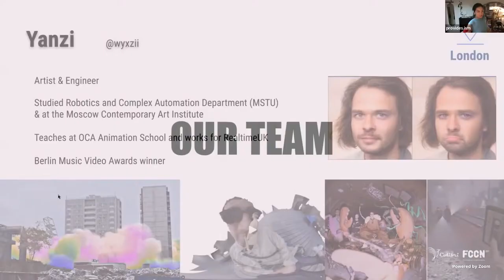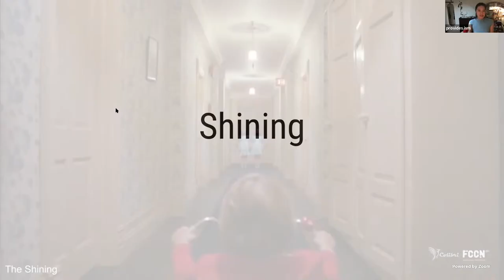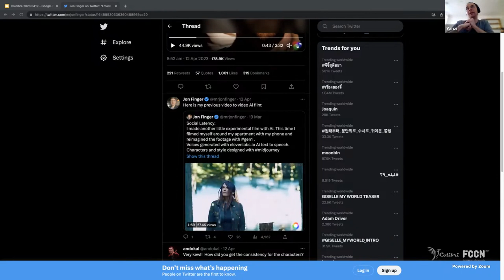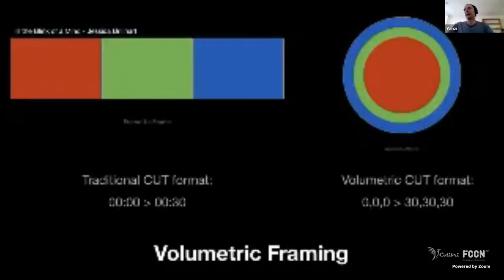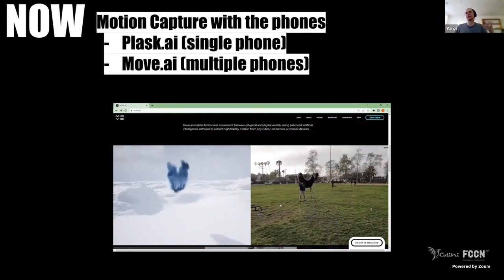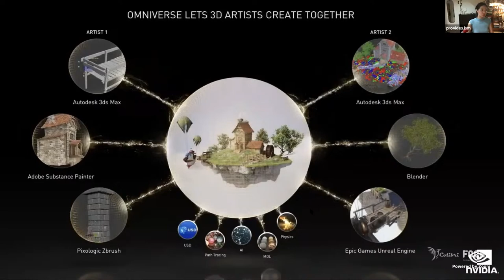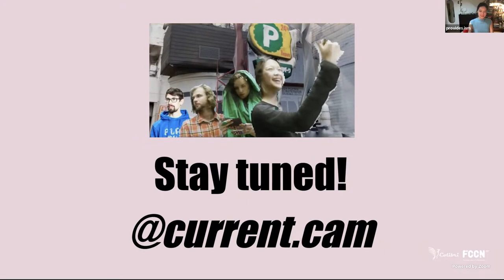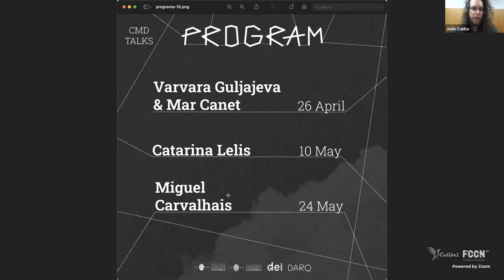CCDM session #1 | Current cam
Current @current.cam @provides.ism @joteva @wyxzii @aiculedssul
até the invited speakers of Session #1 of Ciclo de Conversas Design + Multimédia 2023.